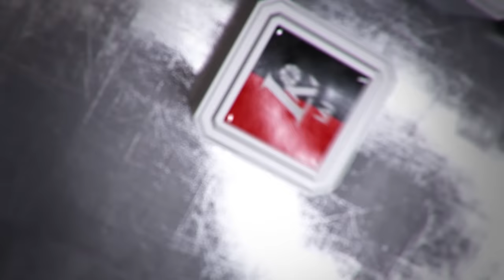R.Cvirka: „Turėjome stabdyti Loganą pražangomis“